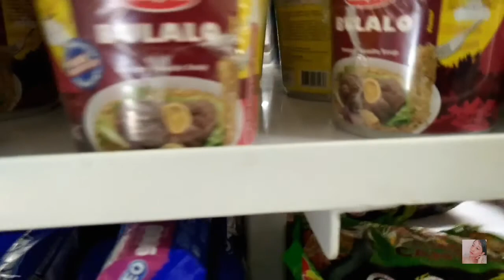Going out with Me Quarantine Edition | nicoshemaiah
Hi everyone! This vlog is kinda late. Keep safe and follow protocols! Lovelots!

Filmed June 12,2020 Independence Day

No copyright and infringement intended.